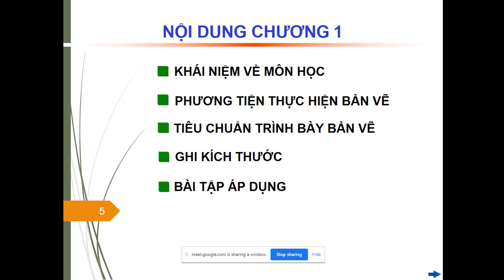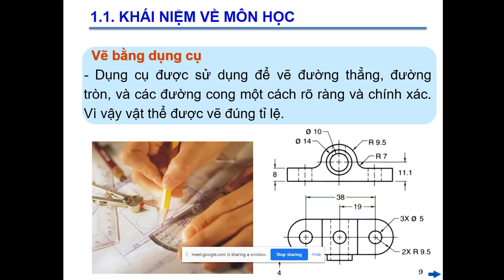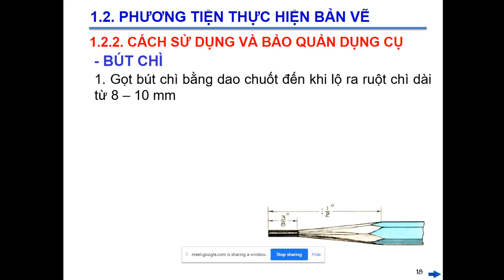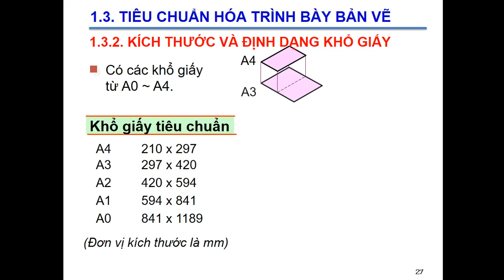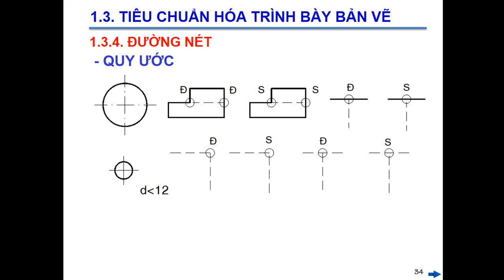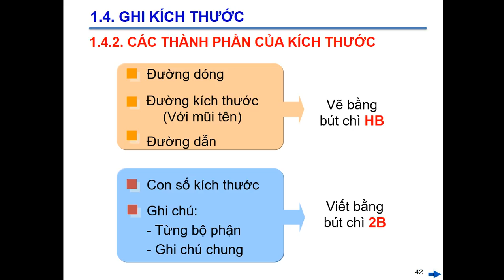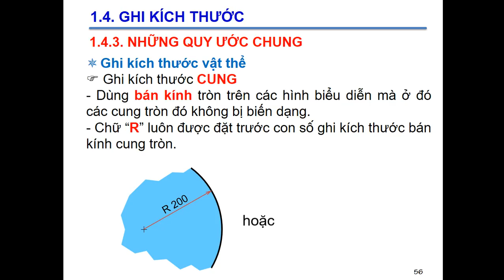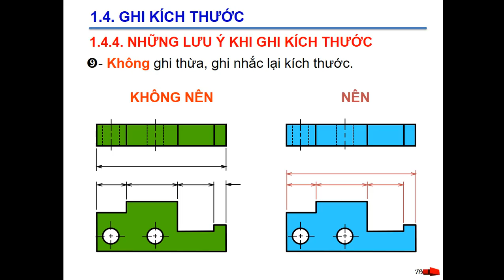VẼ KỸ THUẬT CƠ KHÍ - CHƯƠNG 1 - TIÊU CHUẨN TRÌNH BÀY BẢN VẼ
Mục tiêu thực hiện
- Xác định được các khổ giấy.
- Ghi chữ và số trên bản vẽ theo mẫu chữ tiêu chuẩn qui định.
- Sử dụng đúng các loại đường nét khi trình bày bản vẽ.
- Ghi kích thước trên bản vẽ đúng theo tiêu chuẩn qui định.